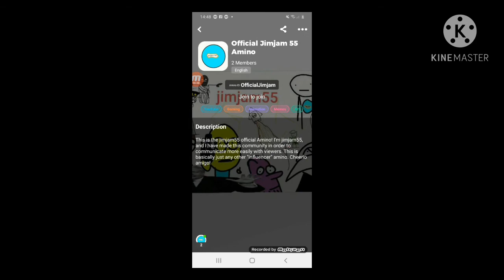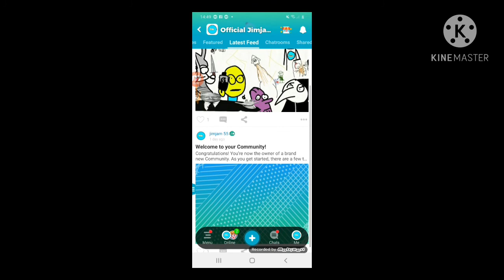WINNING CHESS WITH ONLY 3 PAWNS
you can directly influence new video and any contributions that you do make will give you a shoutout at the end of the video